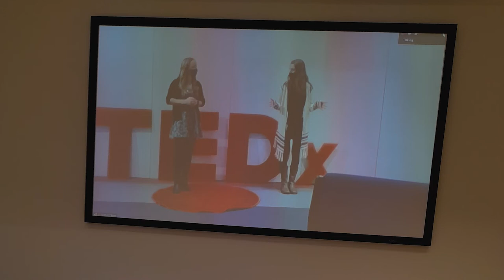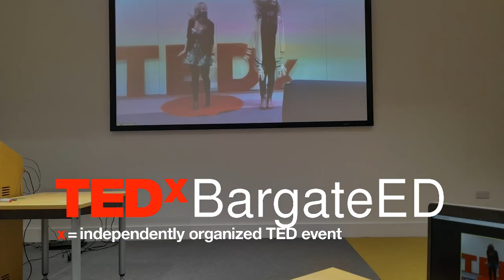Rising Through the Storms - A Personal Journey | Professor Uzo Iwobi OBE | TEDxBargateED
Being asked to change your name because it’s too hard to pronounce, being told your qualifications
aren’t relevant, being told that you should lower your expectations due to your gender, race,
nationality. For many, facing such prejudice is sadly a common experience. Professor Uzo Iwobi OBE shares her experience of moving to the United Kingdom from Nigeria, facing such prejudices, and how these experiences motivated her to make historic changes and path the way for racial equality in her community. After qualifying as a barrister in Nigeria, Uzo moved to Wales where she now serves as the chief executive officer of Race Council Cymru and sits on the board of several voluntary organisations. This includes serving as the chairperson of the African Community Centre in Wales, which she founded in 2004. Uzo has served with the Police National Diversity team, based at the Home Office, where she was involved in developing national policies on race relations and diversity. This talk was given at a TEDx event using the TED conference format but independently organized by a local community.